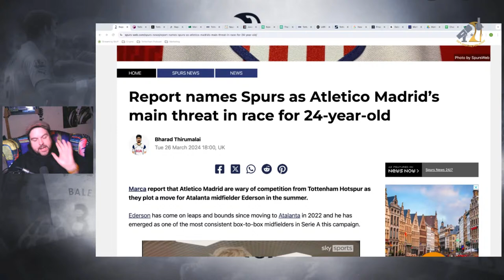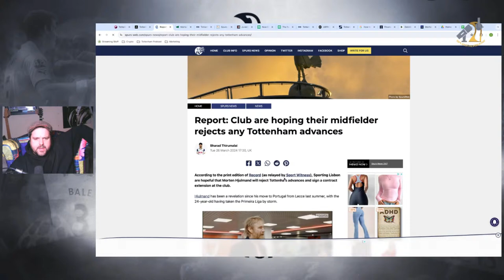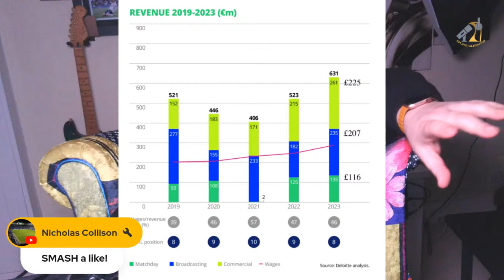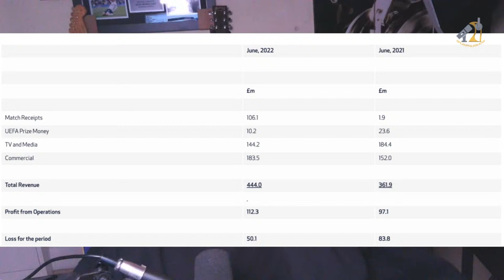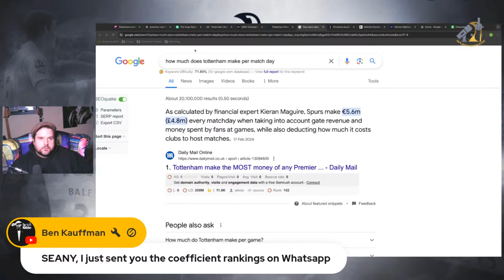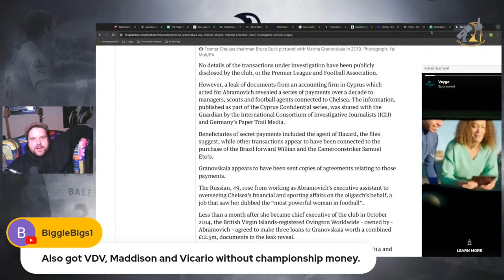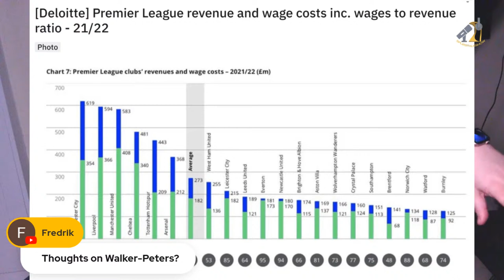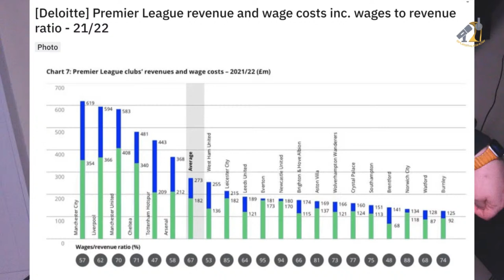Inside Look at UEFA Prize Money: Tottenham's Champions League Quest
0:00 - INTRO
6:56 - TOTTENHAM IN THE NEWS - EDERSON LINKS
7:30 - EDERSON VS BISSOUMA - IS BISSOUMA THE PROBLEM?
12:30 - ROMERO MISSING THE START OF THE SEASON AT THE OLYMPICS
15:30 - MORTON HJULMAND TO SPURS?
17:20 - TOTTENHAM HOTEL APPROVAL
27:35 - RULES OF THE CHAMPIONS LEAGUE
29:55 - CHAMPIONS LEAGUE PRIZE MONEY BREAKDOWN

In this episode of the SPURSTALKSHOW we discuss Tottenham's pursuit of the Top 4 and look at the champions league prize money that is available for the teams that qualify next season!